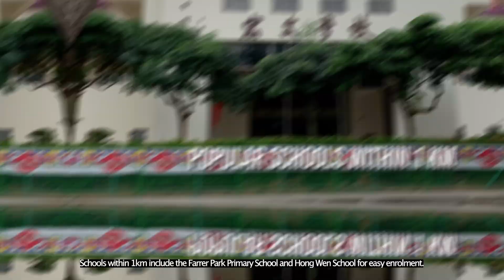Sturdee Residences 1 Bedder Condo For Sale - Singapore Condo Property Listing | Jocelyn & Nigel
Today, Jocelyn and Nigel are at Balestier to bring you an exquisite 1 bedder that sits on a high floor here at Sturdee Residences.

Kindly contact Featured Agents for availability and more information!